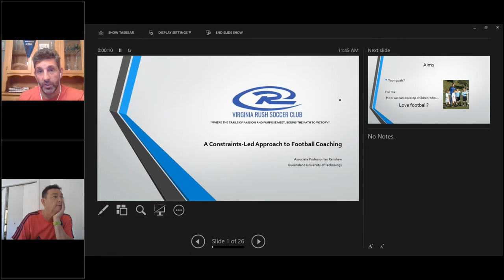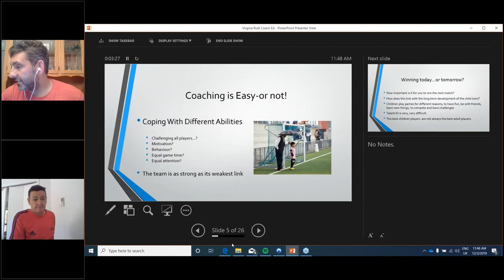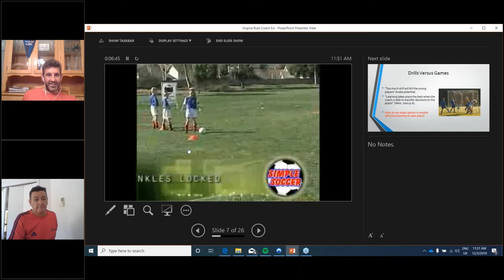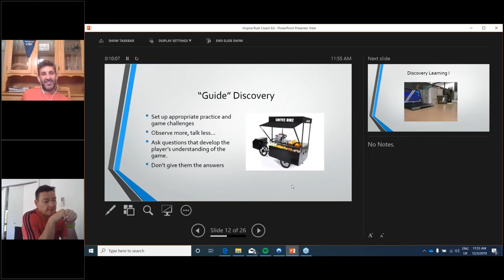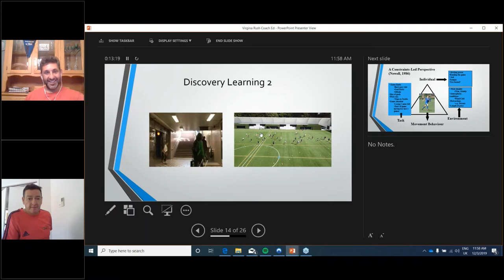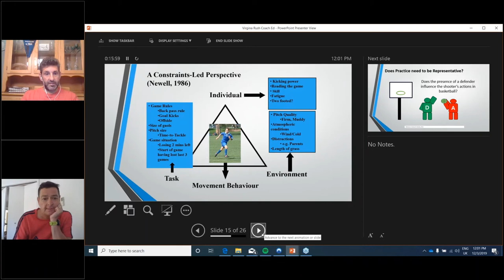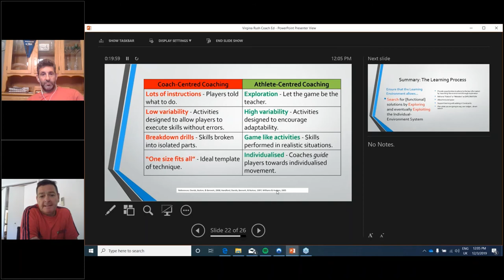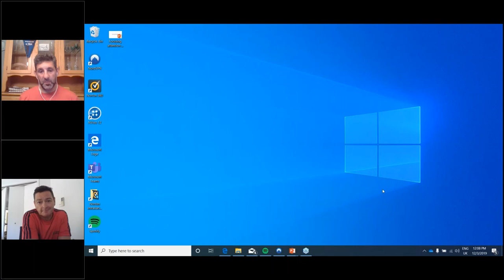Dr Ian Renshaw About Skill Acquisition